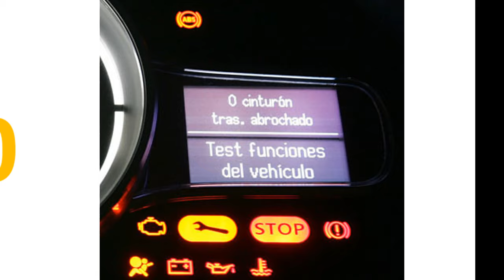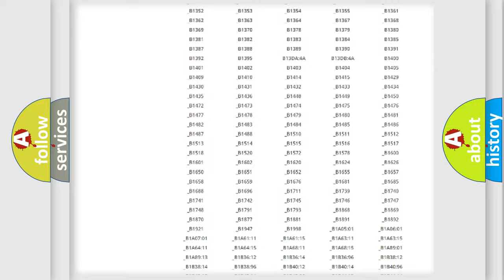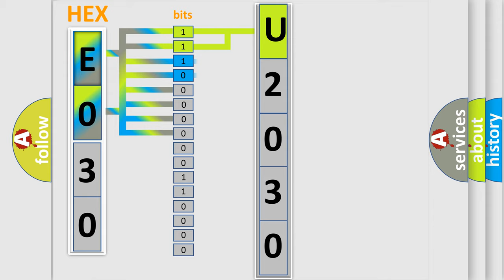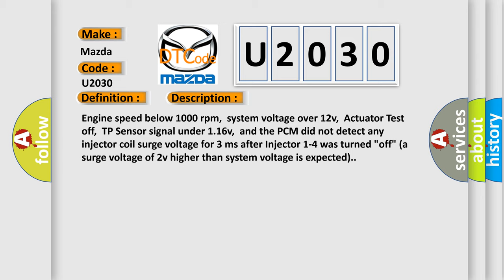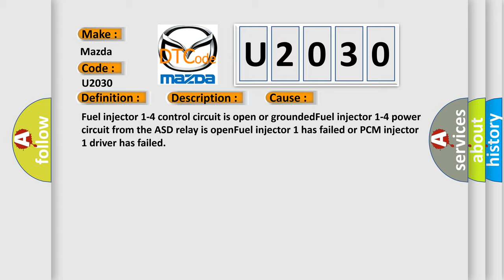DTC Mazda U2030 Short Explanation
Contents:
0:21 Basic DTC analysis according to OBD2 protocol standard.
1:48 Insight into programming
2:58 A diagnostically understandable description of the Diagnostic Trouble Code
3:05 Basic error definition

Make:
Mazda
Code:
U2030
Definition:
Fuel Injector 1, 2, 3 or 4 Control
Description:
Engine speed below 1000 rpm,system voltage over 12v,Actuator Test off,TP Sensor signal under 1.16v,and the PCM did not detect any injector coil surge voltage for 3 ms after Injector 1-4 was turned "off" (a surge voltage of 2v higher than system voltage is expected).
Cause:
Fuel injector 1-4 control circuit is open or groundedFuel injector 1-4 power circuit from the ASD relay is openFuel injector 1 has failed or PCM injector 1 driver has failed